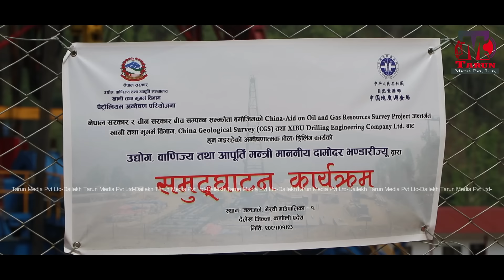खुशिको खबर ड्रिल गर्दा गर्दै निस्कियो पेट्रोल चाईनिज दंग–नेपालीमा उमंग exploration Nepal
४ किलोमिटर गहिरो ड्रिल गरिने । ४ महिना भित्र परिणाम आउने ।
नेपाल सरकारको तर्फबाट पहिलो पटक ड्रिलिङ हुदैँ । पट्रोलियम पदार्थको अन्वेषणको अन्तिम चरण सुरु ।